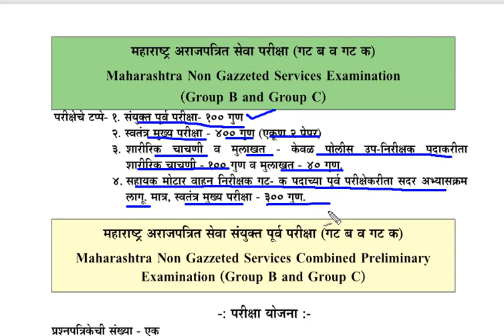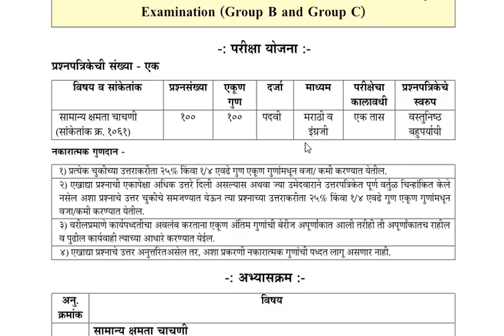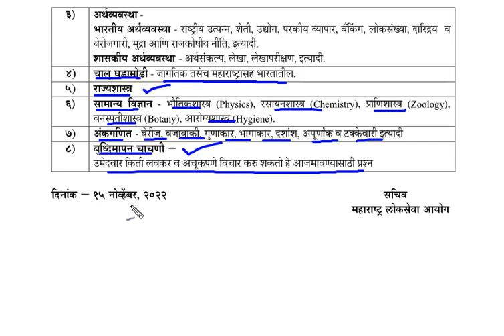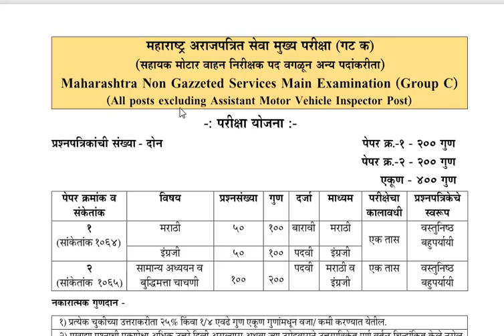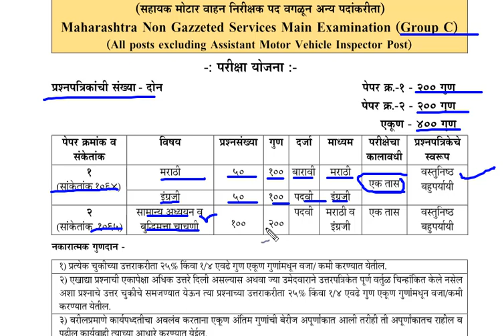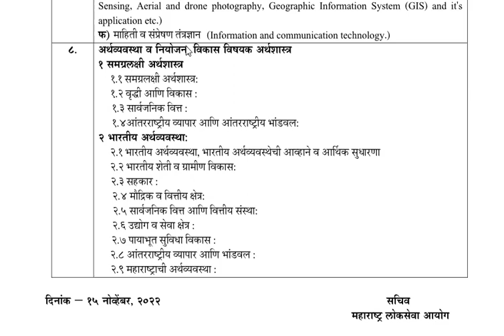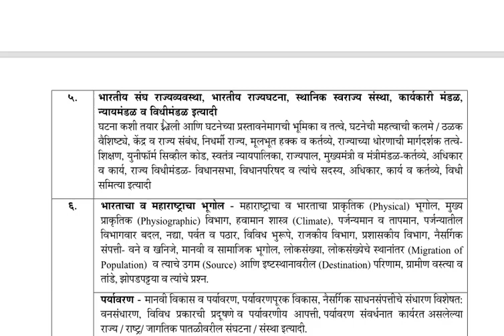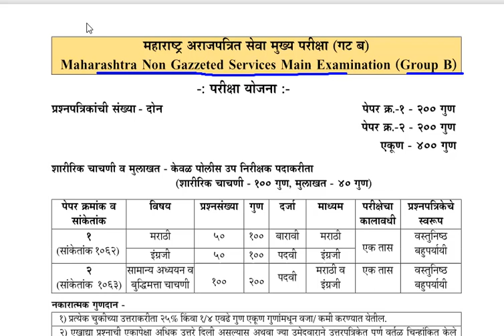MPSC UPDATE : MPSC NEW SYLLABUS GROUP B AND C EXAM 2022